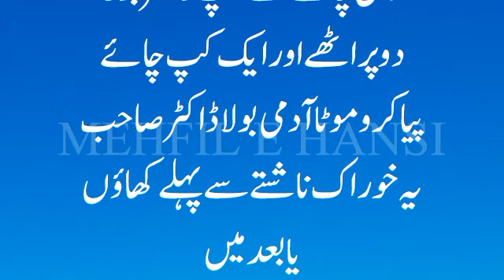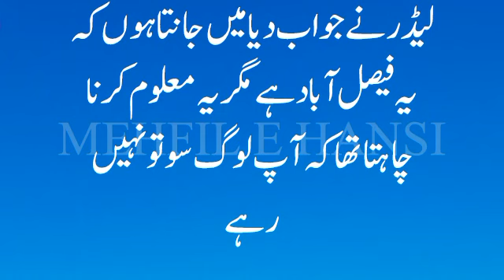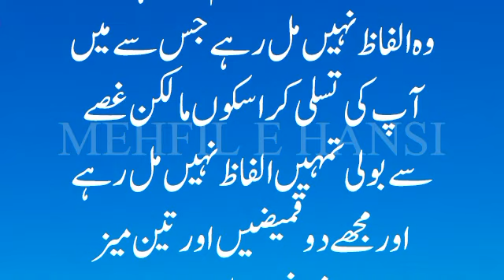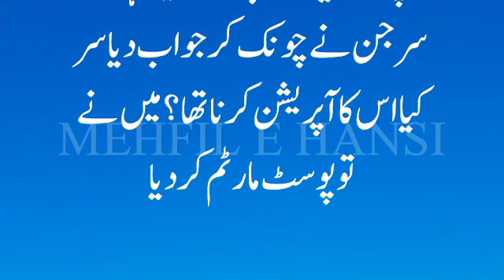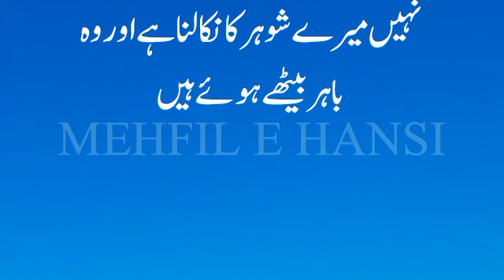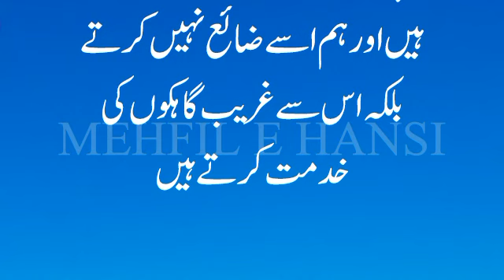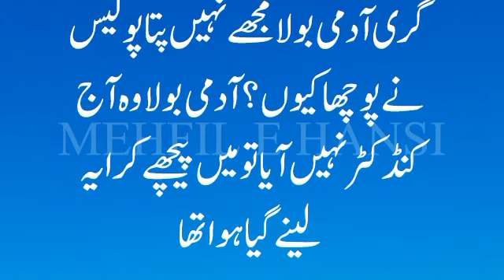Aaj ka lateefah 😂😍 | Funny jokes in urdu | Funny latifay in urdu 🤣😆 | #715 | Mehfil E Hansi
Jazak allah ❤❤❤❤❤